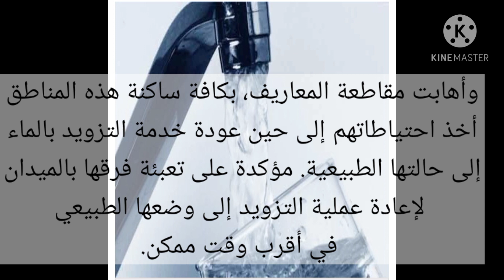عاجل إنقطاع الماء اليوم بمجموعة من أحياء الدار البيضاء